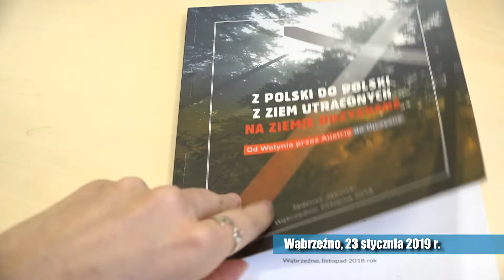Co w programie? 23 stycznia 2019 r.